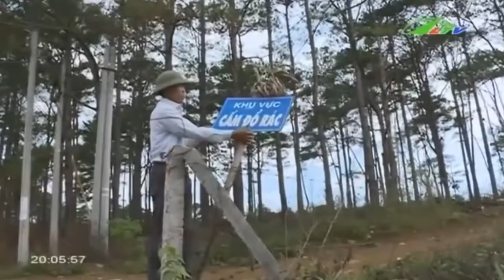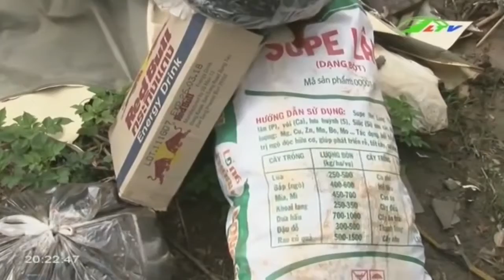Núi rác thải hôi thối ở Lâm Đồng Ai xử lý | Xã Hội Lâm Đồng TV